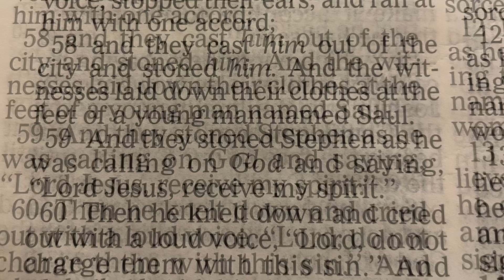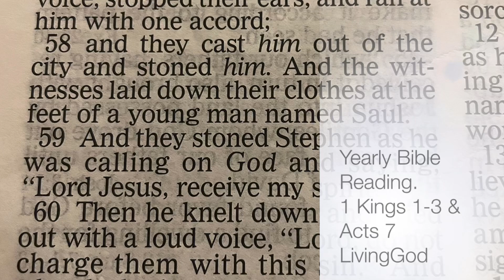YearlyBibleReading| DailyManna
1 Kings 1-3 & Acts 7

Key Verses

“And keep the charge of the Lord your God: to walk in His ways, to keep His statutes, His commandments, His judgments, and His testimonies, as it is written in the Law of Moses, that you may prosper in all that you do and wherever you turn; that the Lord may fulfill His word which He spoke concerning me, saying, ‘If your sons take heed to their way, to walk before Me in truth with all their heart and with all their soul,’ He said, ‘you shall not lack a man on the throne of Israel.’”

Memory Verses

“and they cast him out of the city and stoned him. And the witnesses laid down their clothes at the feet of a young man named Saul. And they stoned Stephen as he was calling on God and saying, “Lord Jesus, receive my spirit.” Then he knelt down and cried out with a loud voice, “Lord, do not charge them with this sin.” And when he had said this, he fell asleep.”
‭‭Acts‬ ‭7‬:‭58‬-‭60‬ ‭

Amen.

@Living God